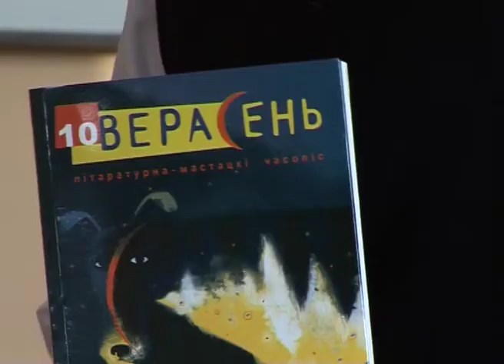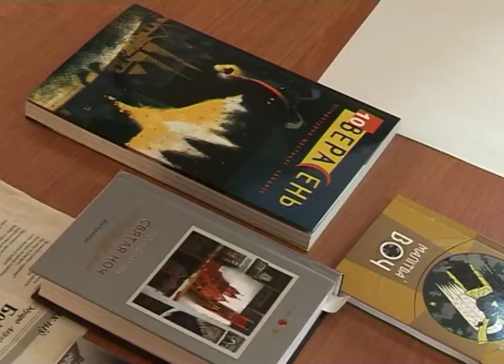Прэзентацыя 10 нумару "Верасня" у Полацку